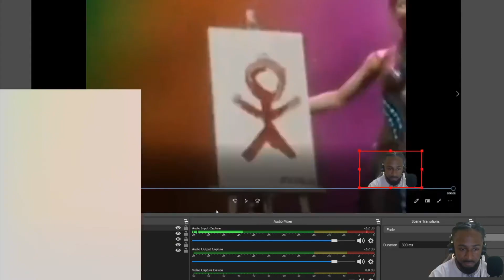Trash talker makes Skarlet go SSJ - MORTAL KOMBAT 11 ‘SKARLET’ gameplay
This is where it all started. With a FRIENDSHIP! I also made my MK11 song out of his trash talking. We are taking down one bully at a time. THE SELF PROCLAIMED BEST SKARLET ONLINE!!!

As always love you guys man